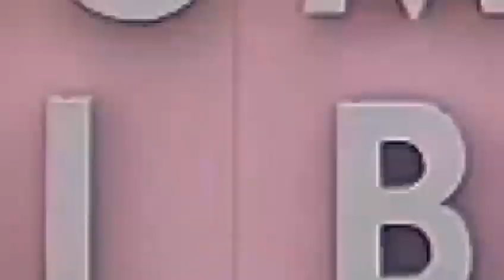Miami Beach Investors || Fabrice ERNANDES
𝐈𝐧 𝐭𝐡𝐢𝐬 𝐯𝐢𝐝𝐞𝐨: 𝐌𝐢𝐚𝐦𝐢 𝐁𝐞𝐚𝐜𝐡 𝐈𝐧𝐯𝐞𝐬𝐭𝐨𝐫𝐬 𝟐𝟎𝟐𝟒 || 𝐅𝐚𝐛𝐫𝐢𝐜𝐞 𝐄𝐑𝐍𝐀𝐍𝐃𝐄𝐒

𝐀𝐛𝐨𝐮𝐭 𝐭𝐡𝐢𝐬 𝐯𝐢𝐝𝐞𝐨: Unlock the door to lucrative opportunities in Miami Beach! Calling all investors to explore the thriving real estate market of Miami Beach in 2024. From beachfront condos to luxury homes, this dynamic market offers a spectrum of investment options. Stay ahead with insights into emerging trends, potential hotspots, and strategies for maximizing returns. Join the league of successful investors navigating the Miami Beach real estate landscape. Secure your future in one of the most sought-after destinations. Discover the key to investment success in Miami Beach and make your mark in this vibrant market!

- Property Management
* Hablamos español !